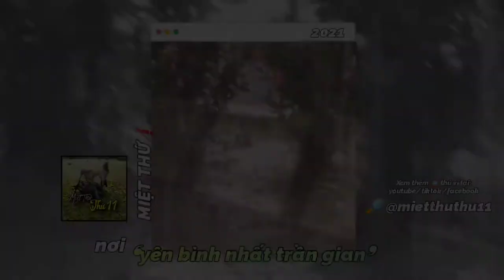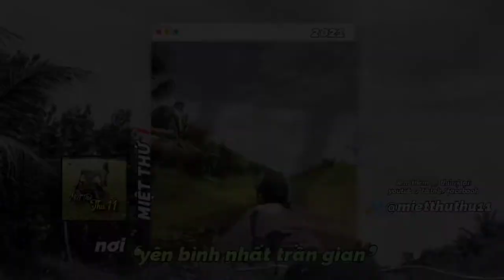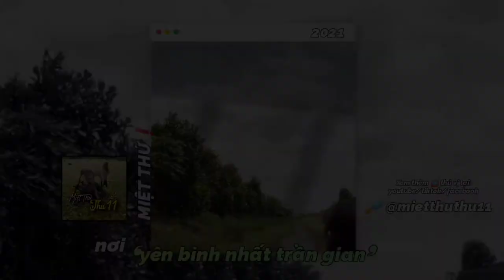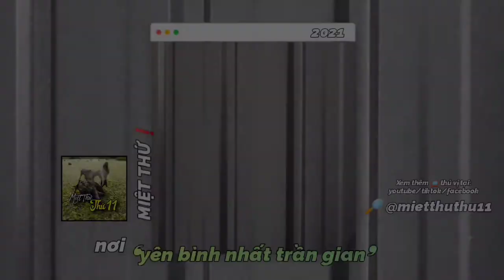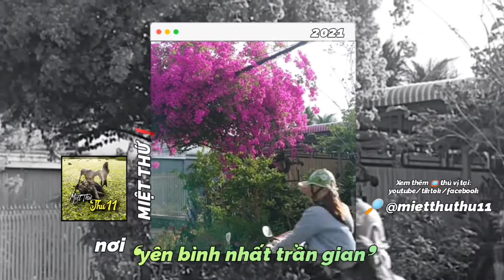👉 CÓ ➊ MIỆTTHỨ❗nơi ❛BÌNHYÊN NHẤT THẾ GIAN❜‼️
CÓ ➊ MIỆTTHỨ❗
➸ nơi ❛BÌNHYÊN NHẤT THẾ GIAN❜‼️

❝ Bạn ơi, bạn có biết⁉️ Có ➊ Miệt Thứ - Thứ11, nơi ❛bình yên nhất thế gian❜ ❤❞

          📽️ AkiQuang, Ló A Tẻng